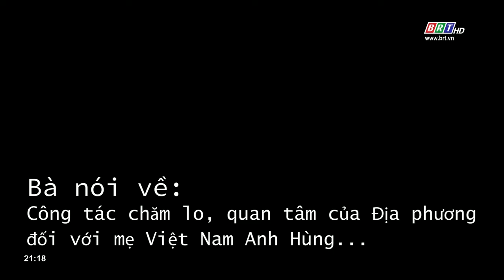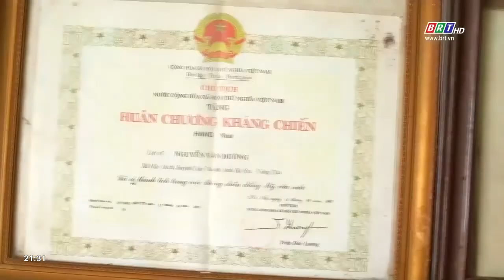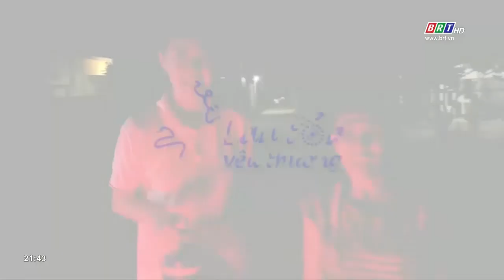Lan tỏa yêu thương (số 4) | Thăm Mẹ Việt Nam Anh Hùng: Dương Thị Đành | BRTgo